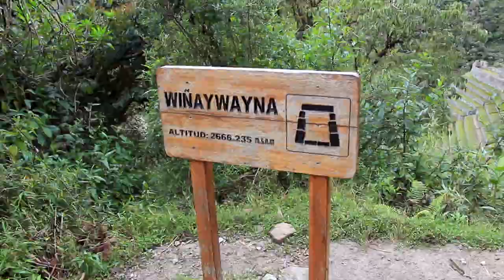DISCOVER PERU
Filmed on my recent 9 day customized tour through Peru escorted by Kemp Travel and G Adventures. Highlights include Lima, Cusco, Inca Trail, Machu Picchu, Ollantaytambo and Rainbow Mountain.

G Adventures